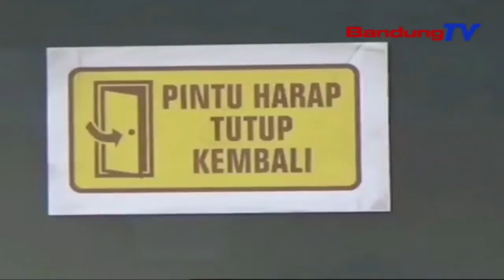3500 Nakes Sumedang Sayaga Divaksin | TP | BANDUNGTV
TP | BANDUNGTV | DERI FIRMAN | Meh Tujuh Rebu Vaksin Sinovac Nepi Di Gudang Farmasi, Kabupaten Sumedang. Satutas Ngaliwatan Proses Pamariksaan Tur Pendataan Pihak Dinkes Kabupaten Sumedang, Eta Vaksin Bakal Langsung Dikirim Ka Tilu Puluh Dalapan Fasilitas Kasehatan. Pihak Dinkes Nembrakeun, Tilu Rebu Lima Ratus Tenaga Medis, Sayaga Divaksin Dina Hambalan Munggaran.